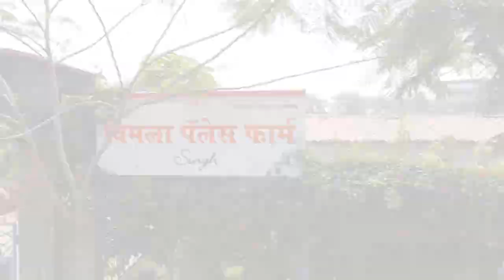VIMLA FARMS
Business Dinners/Cocktail parties/Events & Seminars
just 50 km from mumbai
9 km from titwala railway station
Vimla Farms - Comprises of 4 Villas located on different levels & spreads in  5 acres
Welcome to the luxurious Hill Top Villa
consists of 6 bedroom attached with 2 spacious common living area
Games, Entertainment  and much more

BAPSAI VILLAGE
MURBAD ROAD
TITWALA : 421401